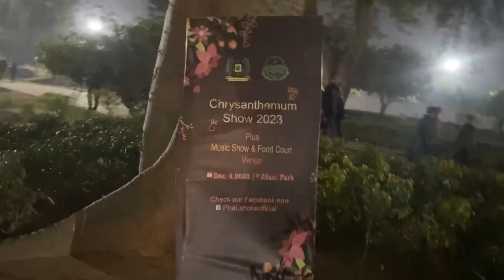Flower exhibition | jalani park | rascorse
today i will share with you the flower gerden
the flower exhibition of lahore rascorse
we have lots of fun and enjoyment there
if you want to see must watch my video thank u
# flower
must watch and share my video
if you like my video press the like button and share with your family and friends thank you